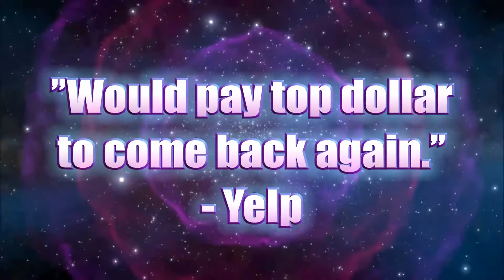Noah & Heather Wells - MAXIMUM MAGIC - Large Venue Show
Noah & Heather Wells have performed over 3,000 live shows entertaining over one million people for over a decade. Their award winning show MAXIMUM MAGIC has received various awards and recognition from both the magic industry and travel websites.